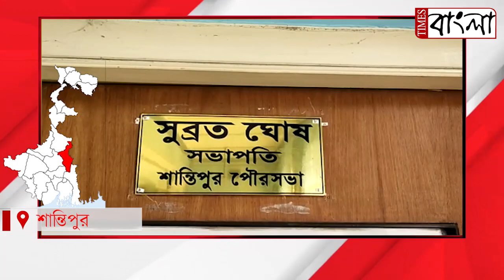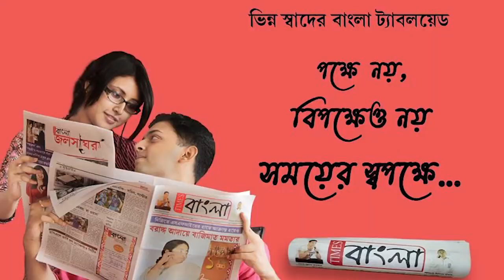পৌরসভার পরিকল্পনাবিহীন নিকাশি ব্যবস্থার কারণেই প্রতিবছর শতাধিক চাষীর ধান, পাট, সরষে ক্ষতিগ্রস্ত